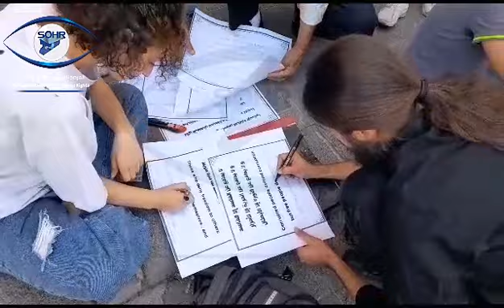“SOHR camera” captures demonstrators of Al-Suwaidaa (Jabal Al-Arab) calling for freedom and dignity